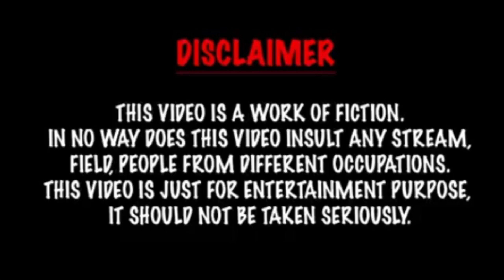Caillou saves Chris Rock from getting slapped by Will Smith/ungrounded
Caillou saves his favorite comedian from getting assaulted by Will Smith

Written & Directed by Steven